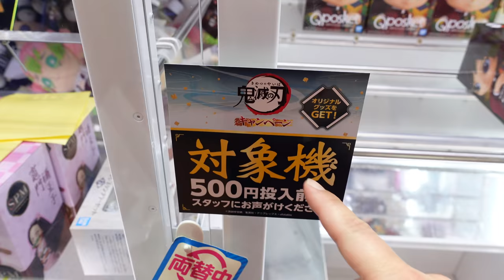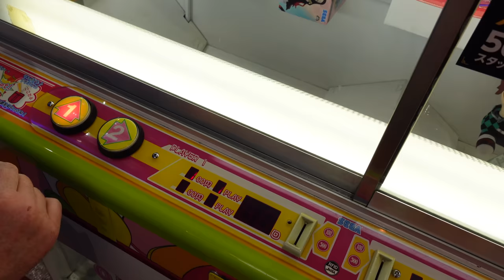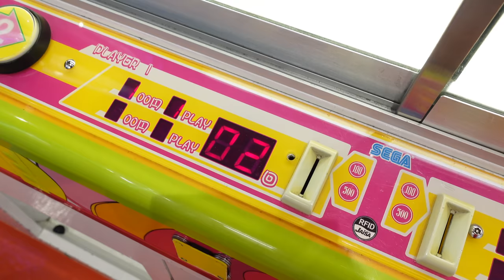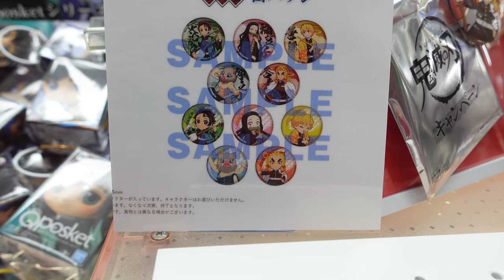HIS FAVORITE ARCADE GAME TO PLAY!!!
Hey everybody!!!  Some arcade games require skill, some require luck, and these games we play today definitely require skill.  If there was one person I know who has the skills to win these prizes, it's Micaiah!!!  Unfortunately, there are arcade games that just won't let you win no matter how skilled you are or how lucky you are.  Watch and find out how we do :-)